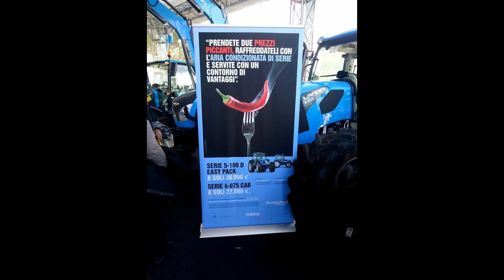FIERA AGRIUMBRIA 2018